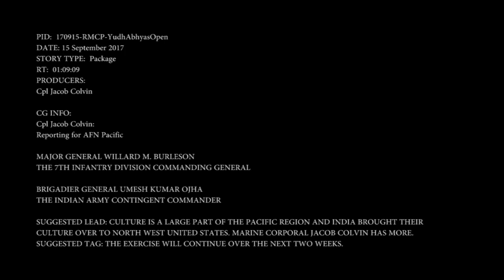Yudh Abhyas 2017 Opening Ceremony - TV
Credit: Lance Cpl. Jacob Colvin | Date Taken: 09/20/2017
Culture is a large part of the Pacific region and India brought their culture over to northwest United States.